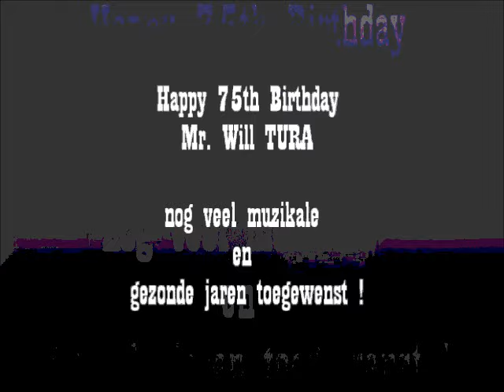Just Call Lonesome 77203 - René (Ropes Revival)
Happy 75th Birthday Mr. Will Tura - 2015 !!!
A tribute.